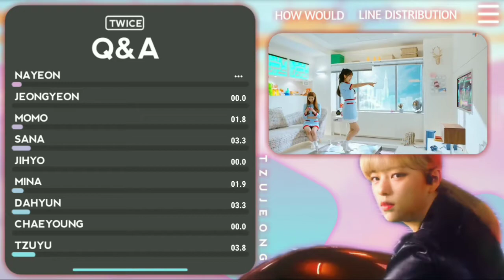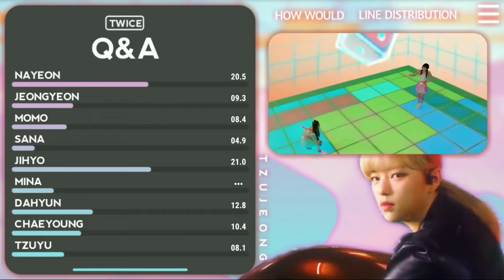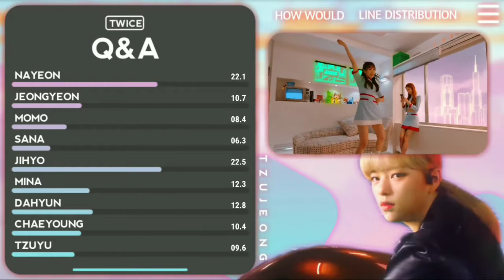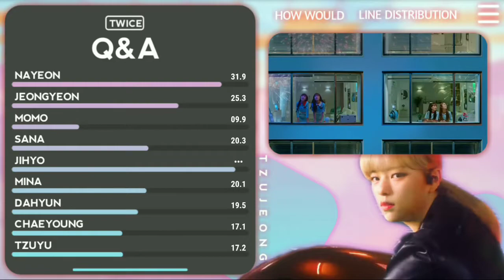How Would TWICE Sings – Q&A by Cherry Bullet | Line Distribution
//Editing app that i used//

•PicsArt
•Pixel Lab
•Photo Layers
•Remini
•KineMaster

(song info)
~Song - Q&A
~Artist - Cherry Bullet